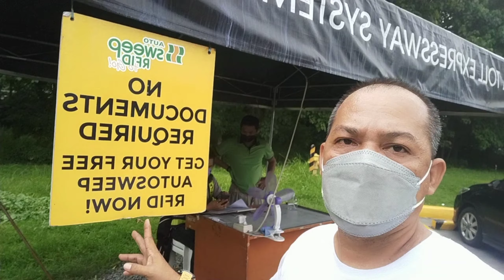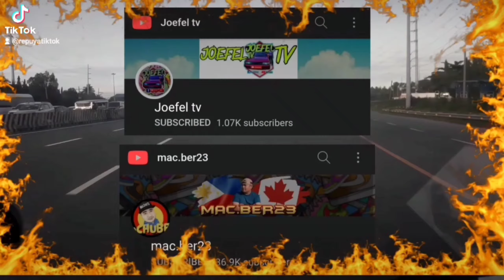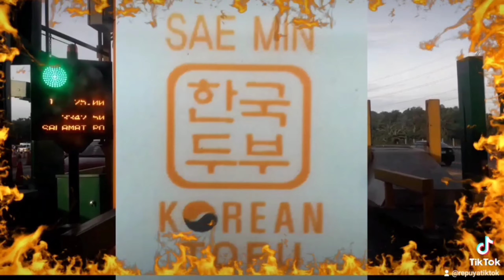HOW TO GET ETC RF ID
ETC
RF  ID